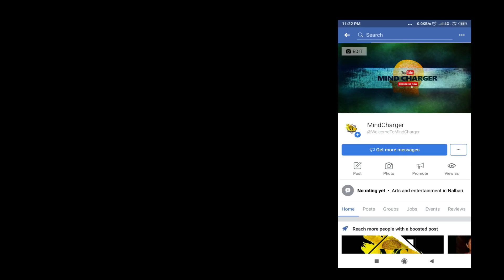itee Phukon Part 2 । Lovestory ।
*ing- REKIBUR JAMAN
Cinematography- Suman & Rohan
Team members- Bhaskar Pratim , Arnab, Anurag, Rohan, Nabajit, Sumon etc.